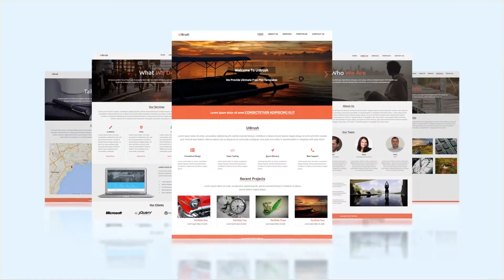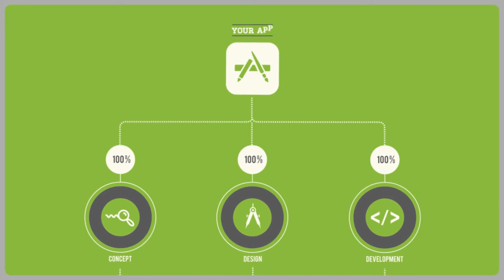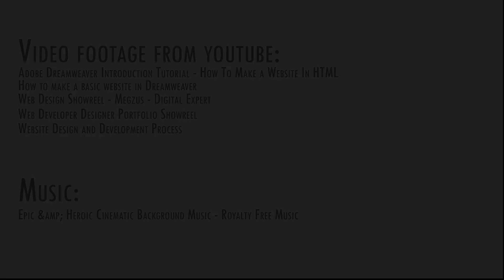Study Web Development at CTU Career Campus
Study Web Development at at any of our 14 campuses nationwide. Facilitator-led training in small classes. National qualifications and international certifications.